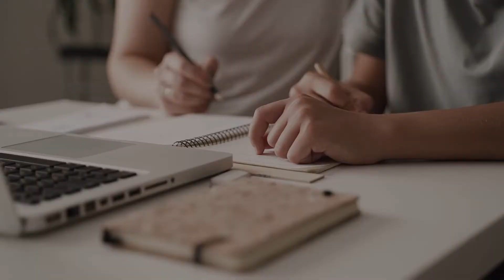Objetivo y Tarea escénica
Teresa de Jesús Bueno López
Instituto de Artes (IA)

Resumen o introducción del curso:
Dentro de la formulación de la ficción el personaje se responde a la pregunta “¿a dónde voy?”; que corresponde al objetivo; aunque el personaje sabe hacia dónde va, no comprende necesariamente el total de su misión o tarea escénica, qué es lo que tiene que hacer, sólo lo sabe el actor.
Hay diversos tipos de tarea escénica, desde las físicas hasta las más sutiles, pero todas ellas producto del pensamiento del personaje, y es el actor el que debe saber llevar al personaje a cumplir con dichas tareas que contribuirán a la calidad del subtexto.

Objetivo general del curso:
Diferenciar el objetivo en escena de la tarea escénica.

Pre-requisitos o conocimientos previos para el curso:
Conocer la formulación de la ficción (emisión anterior).

Bibliografía y/o Cibergrafía:
Knebel, M.O. (2018). La palabra en la creación actoral. Ed. Fundamentos